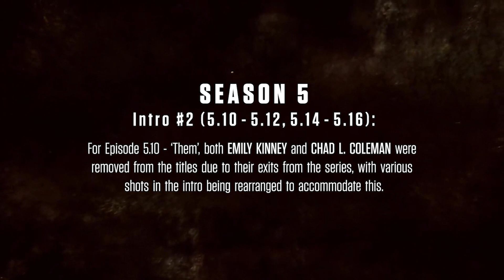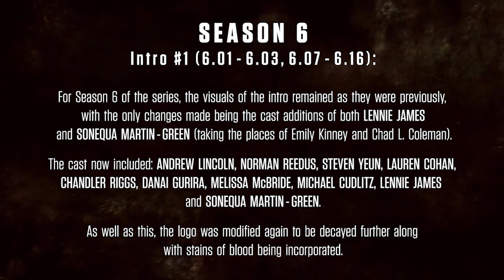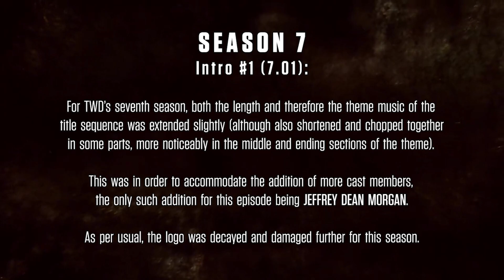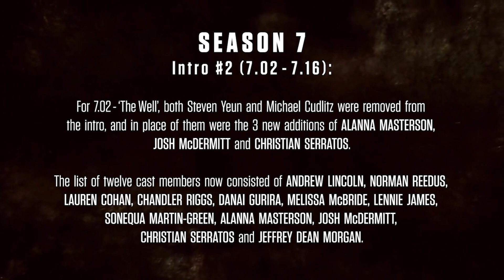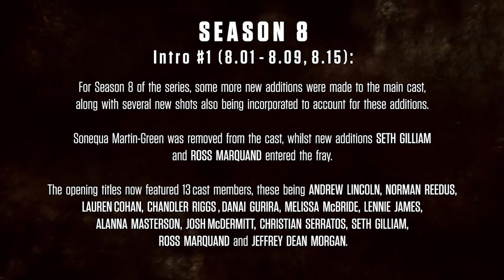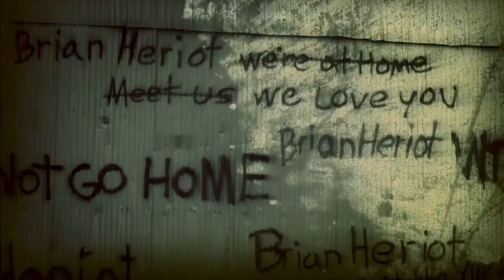The Walking Dead - Intro Collection | Vol. 3: Seasons 5-8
To coincide with TWD airing its final batch of eight-episodes, I’ve put together this mini series of uploads, collecting together all of the opening title sequences that have featured throughout the series’ 12 year run!

It’s time for Volume 3, which collects the intros used from Seasons 5 to 8. The basic template of the updated opening introduced for Season 5 remained in place until the end of Season 8, with new shots and cast members being incorporated gradually over time as usual.

Before each intro, I have added a section of analysis, detailing various things like the amount of episodes that the intro was used for, and the changes & modifications that were made (which usually include cast members being added or removed, or new visuals being incorporated or slightly modified), you can pause the video to read these descriptions if you wish!